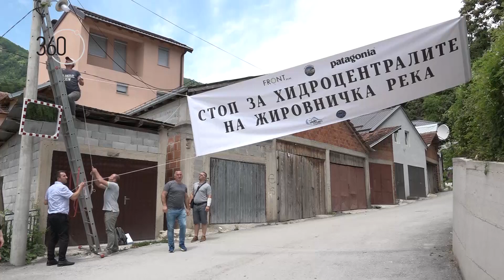Маврово се крена против изградбата на мали хидроцентрали во Националниот парк